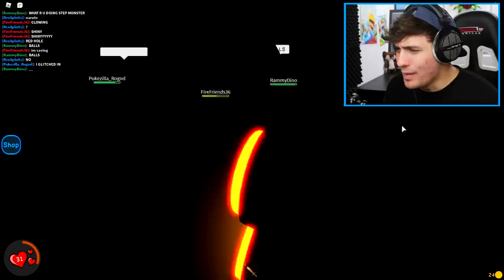I Stayed At CURSED DAYCARE.. We Had To ESCAPE!! | ROBLOX DAYCARE 2 STORY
Another well made story game like piggy, break in ect.

🛒 Hottest Merchandise!!

--Credits--

Music & Sounds:
Epidemic Sounds